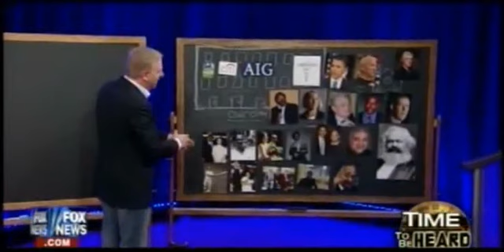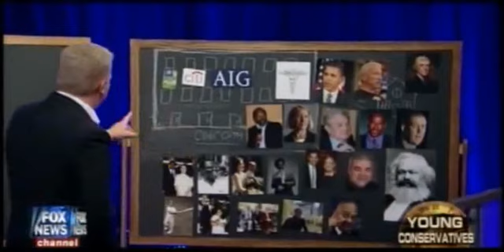Glenn Beck Part 3 Time to be Heard Young Conservatives 4 9 2010